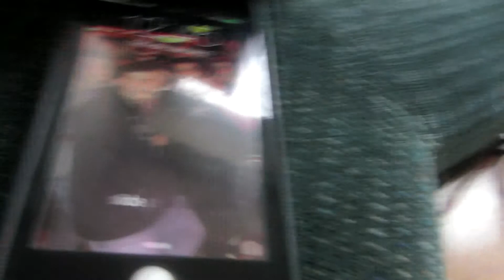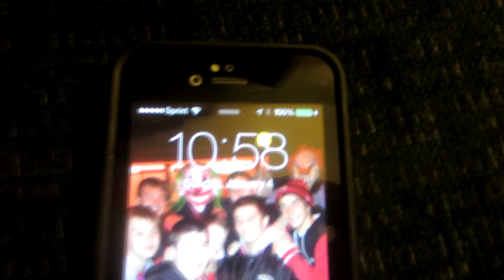END OF WINTER BREAK :( (1.4.15 CJDJ Vlogs- Day 566- Year 3)